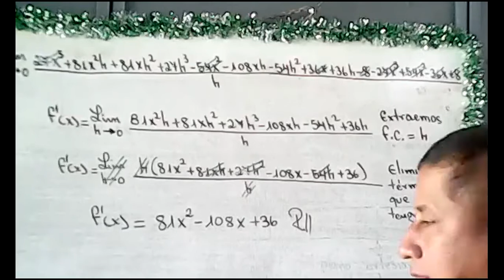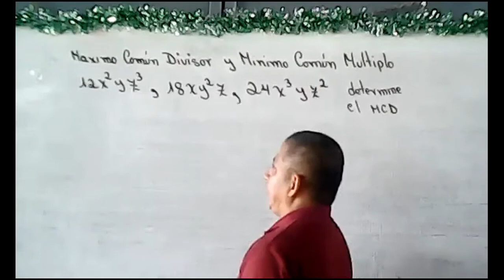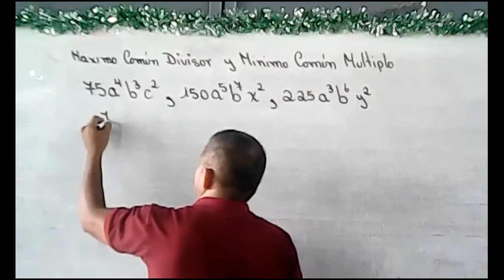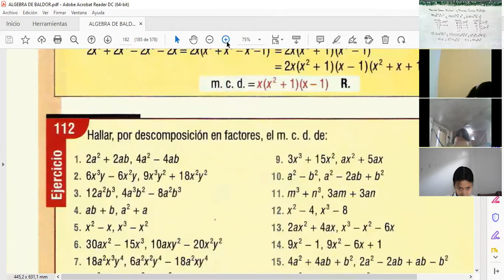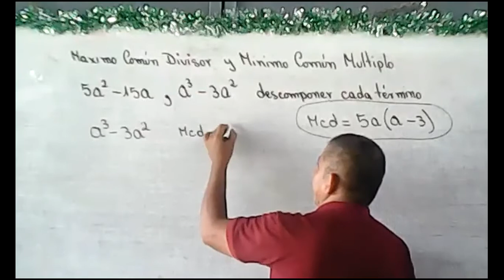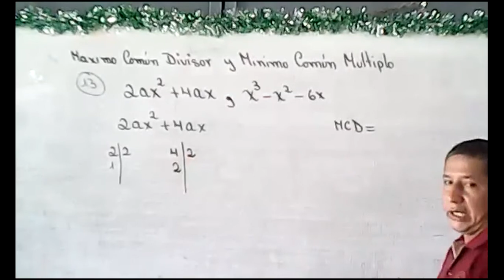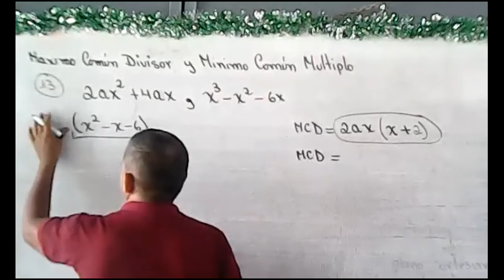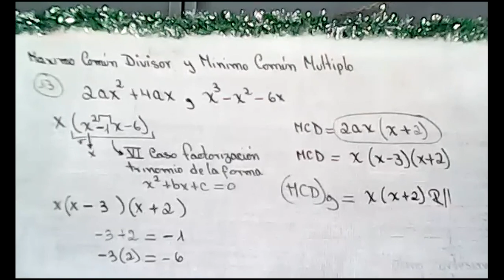DECIMO E.G.B.S. MAXIMO COMUN DIVISOR DE MONOMIOS Y POLINOMIOS